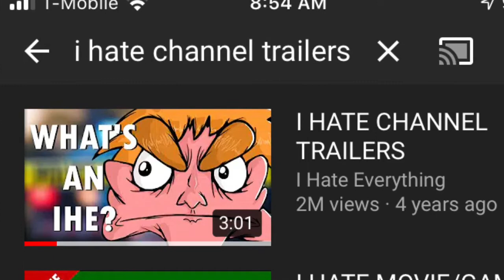ThunderGroot22 Channel Trailer (new version)